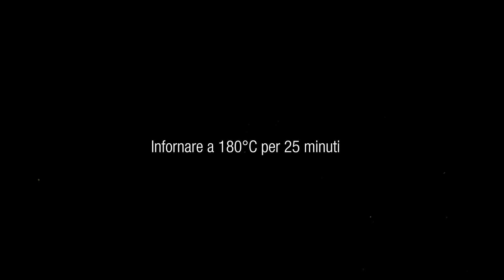Videoricetta con la Chef Irina Steccanella: Tarte Tatin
La TarteTatin è il dolce “al contrario” per eccellenza, nato da un errore e diventato famoso in tutto il mondo. Con la Chef Irina Steccanella potrete prepararla senza sbagliare 😊